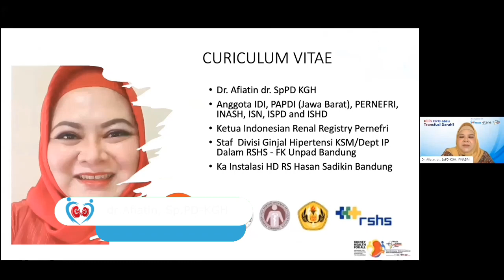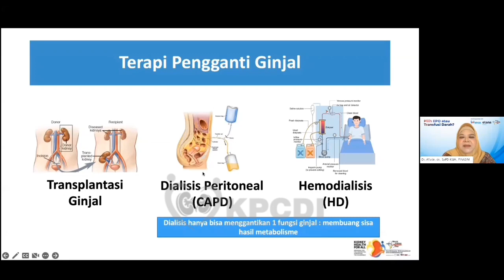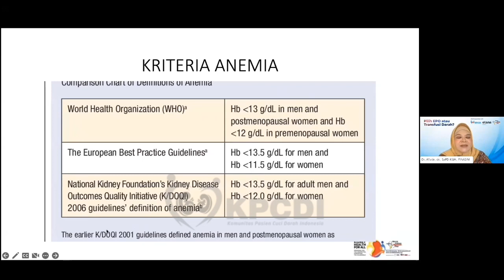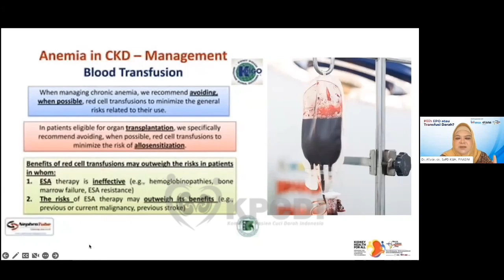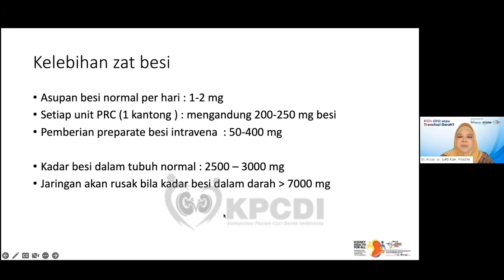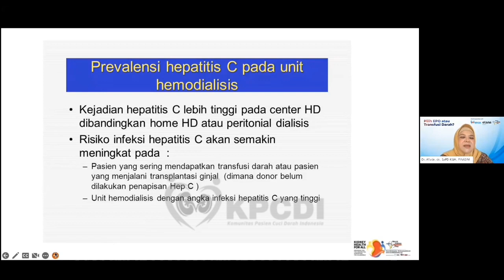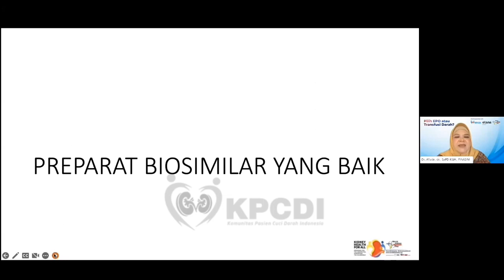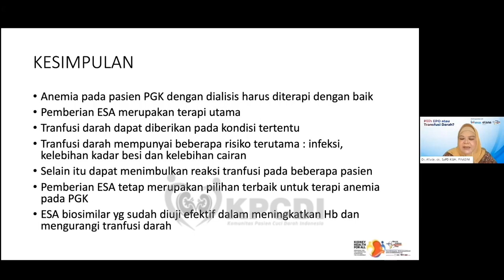Pilih EPO Atau Tranfusi Darah ?